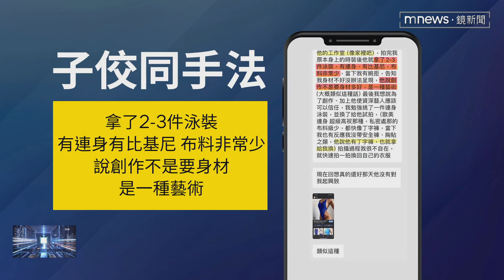黃子佼勸誘未成年少女拍裸照續燒 受害女性再+2｜鏡新聞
現在黃子佼的事件延燒，願意說出來的受害者也持續增加，網紅「德州媽媽」，昨天（4/1２）才公開，受害者提供的音檔和截圖，如今又有2名新的受害者出面爆料，透露曾經被約到黃子佼的家中，穿上比基尼拍照，其中一名受害者當時才14歲，而黃子佼在拍照後，還要求對當時交往的女友小S保密，德州媽媽更表示，目前收到的受害者私訊，用兩隻手數不完！